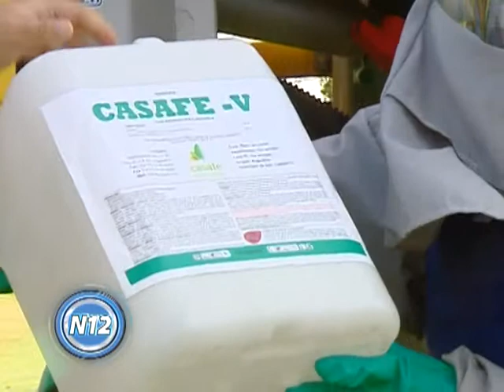CANAL 12 T.Lauquen - P. REYES - "Nuestra preocupación es a largo plazo"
El Médico Generalista e integrante del grupo de Vecinos Auotoconvocados por el Control de Agrotóxicos, Pablo Reyes aseguró "nuestra preocupación es a largo plazo" en relación a las alternativas de uso y control de agroquímicos que se plantean desde algunos organismos y entidades. "Queremos incorporar la variable salud dentro de la ecuación agropecuaria", explicó.